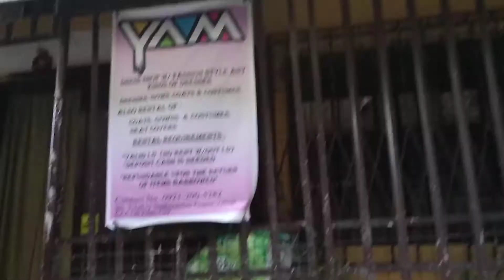Masipag na Construction Boy Maasahan Sa Kalsada, kanal VlOG By : Jaine Aquino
Masson at Labor Magaling silang Diskarte Paggawa ng Daanan (Road)  Masipag at Malakas silang workers una Maasahan very Honest ginagawa para Gumanda ang Kalsada wag natin silang minaaliit sila ang nakakatulong sa Sambayanihan  Pilipino Proud Tayo Mabuhay sila may Puso Disciplina